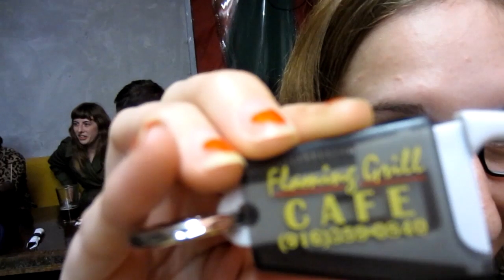Beers Burgers & Coats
Lisa and I go out to the Flaming Grill Cafe for a friends birthday, then decide to stop by Target to see if they have any space heaters, we end up with something else though!